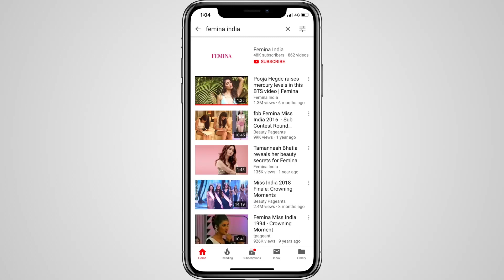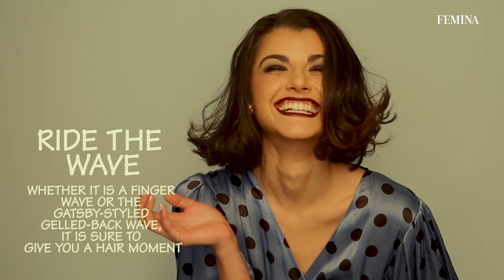Retro makeup and hairstyle | Retro Makeup and Hairstyle Guide | Retro Inspired Makeup | Femina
Unabashed elegance and 'put together' is the mood of the season. Here, we show you how to rock the retro look. Retro looks are making a comeback and we show you how to rock the trend with your hair and makeup! Retro fashion is back and you cannot sleep on it! Up your makeup and fashion game with the retro looks we show you! Reto fashion is coming up and we're showing you how to nail it.